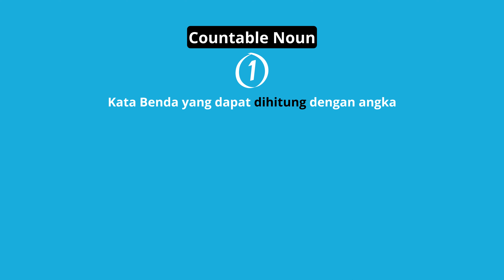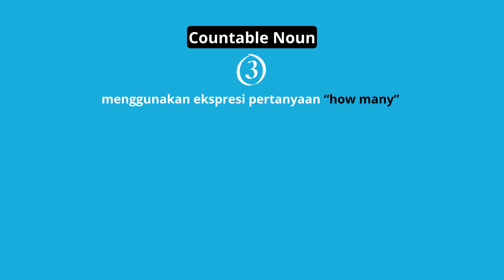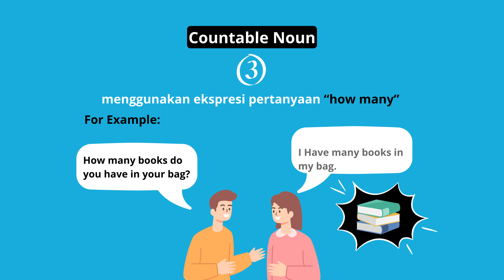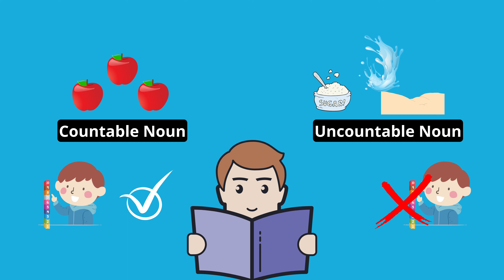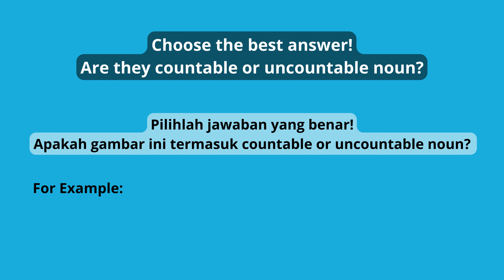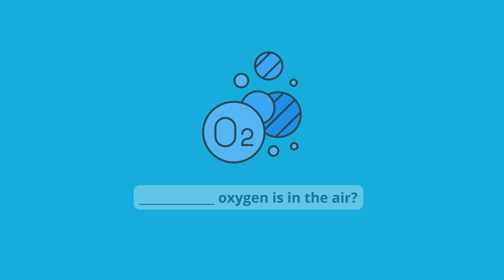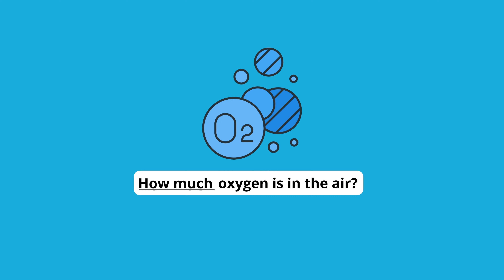Cepat Berbahasa Inggris | Types of Nouns (Jenis-jenis dari Noun)Part 2 | Basic English Grammar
Selamat datang di Channel YouTube kami, di mana kami akan memperkenalkan Anda pada dunia kata benda (noun) yang menarik dan penting dalam Bahasa Inggris. Dalam seri video kami yang berfokus pada topik Nouns atau kata benda dalam Bahasa Inggis.

 Part 1 (numbers of nouns)

Dalam setiap video pada link diatas, kami akan memecahkan konsep noun menjadi bagian-bagian yang lebih mudah dipahami. Kami akan menjelajahi macam-macam, jenis-jenis noun, dan number dari noun, Pada video kali ini fokus pada types of nouns (jenis-jenis dari noun) seperti countable noun dan uncountable noun yang berisi tentang kata benda yang dapat dihitung dengan angka dan tidak dapat dihitung dengan angka serta membahas perbedaan antara keduanya.

Video-video kami tidak hanya akan membahas dasar-dasar noun, tetapi juga akan memberikan quiz atau latihan efektif dan kreatif. Kami akan membagikan contoh penggunaan noun dalam berbagai konteks. Jadi, jika Anda ingin memperdalam pemahaman tentang noun dan meningkatkan kemampuan bahasa Anda, jangan lewatkan video-video menarik kami. Bersama-sama, kita akan menjelajahi dunia kata benda dan memahami peran pentingnya dalam komunikasi dan ekspresi bahasa kita.